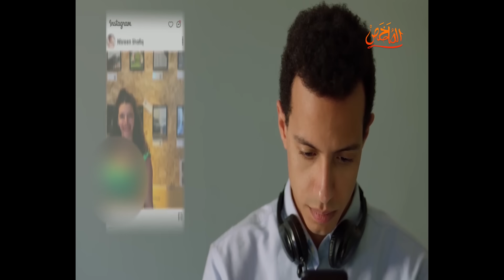نديم اتجوز رام الله وبينيمها كل يوم ع الارض وهو ع السرير 😅 ملخص الحلقة 7 مسلسل حالة خاصة